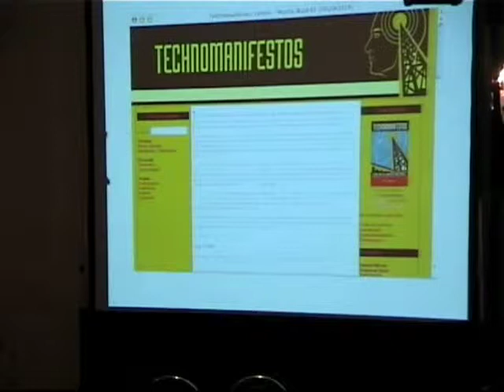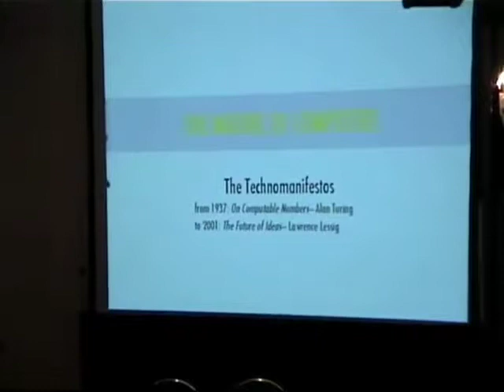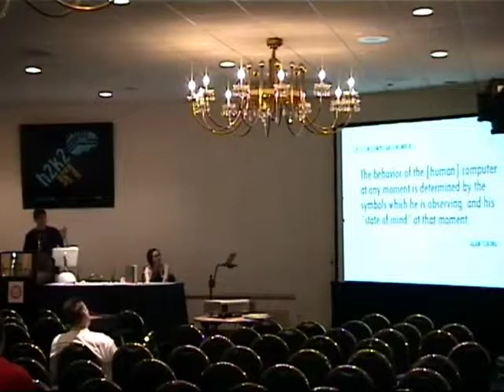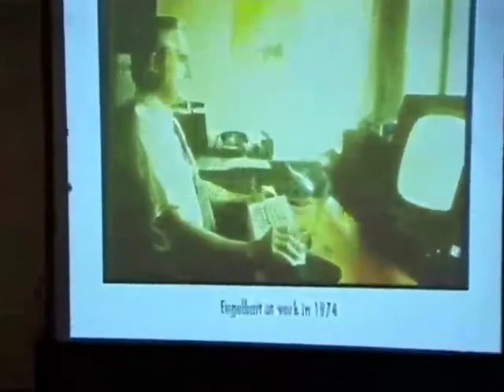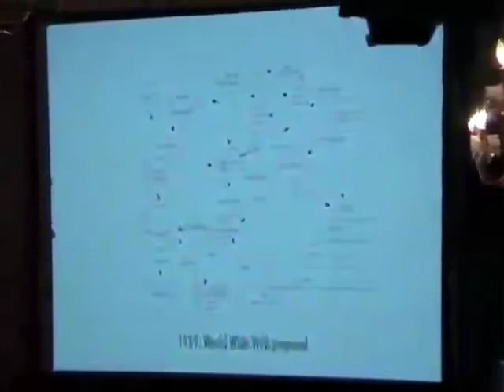H2K2 (2002): Technomanifestos: Visions of the Information Revolutionaries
Friday, July 12, 2002: 1:00 pm (Area "B"): Author Adam Brate discusses the seminal works of the information age, from Norbert Wiener's Cybernetics to Abbie Hoffman's Steal This Book to Richard M. Stallman's GNU Manifesto, uncovering the remarkable stories behind the beginnings of the personal computer and the Internet and how they are changing society.